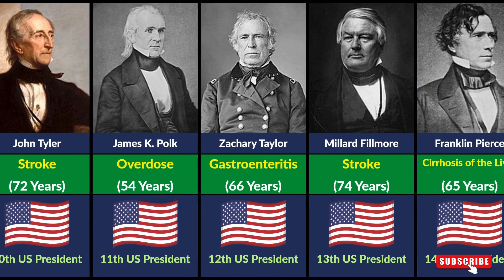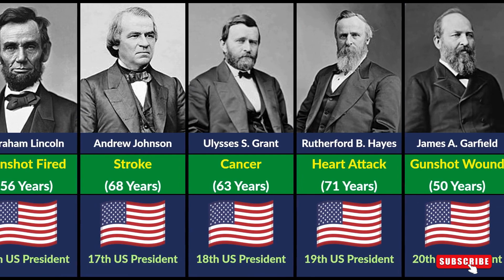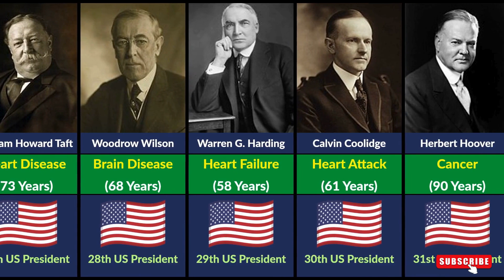How All the Departed US Presidents Have Died | Age of Death